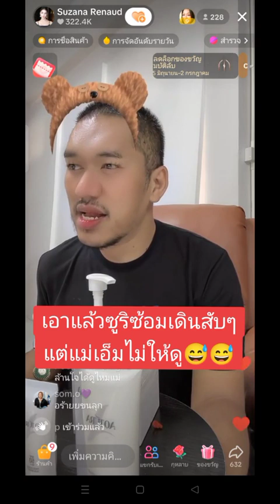เอาแล้วซูริซ้อมเดินสับๆแต่แม่เอ็มไม่ให้ดู😅😅ซูริ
เอาแล้วซูริซ้อมเดินสับๆแต่แม่เอ็มไม่ให้ดู😅😅